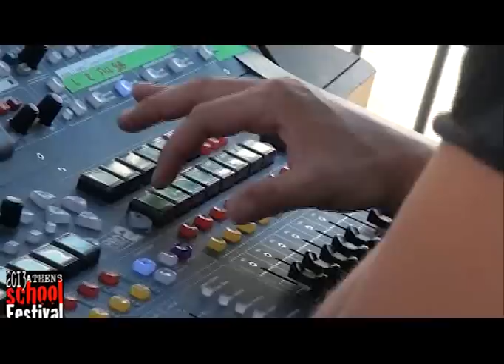MATCHIN ' PUNCHIES@ATHENS SCHOOL FESTIVAL2013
MATCHIN ' PUNCHIES
GIVE
TECHNOPOLIS 24-6-13
ATHENS SCHOOL FESTIVAL